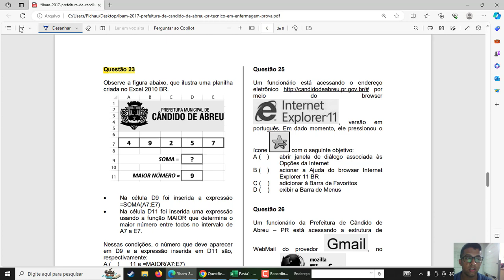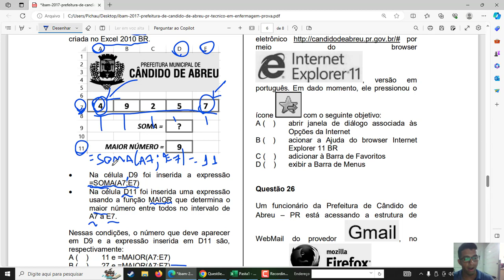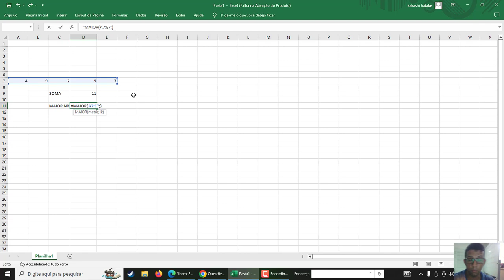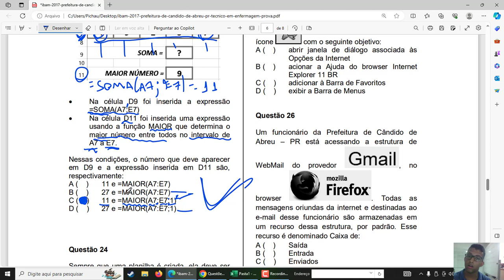IBAM - INFORMÁTICA- Q23- PREFEITURA DE CÂNDIDO DE ABREU 2017- TÉCNICO DE ENFERMAGEM.